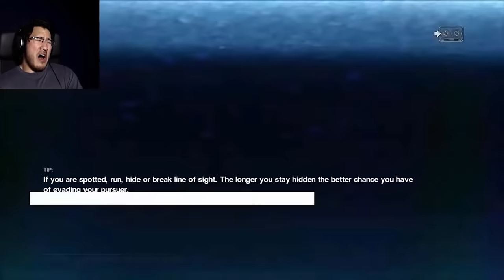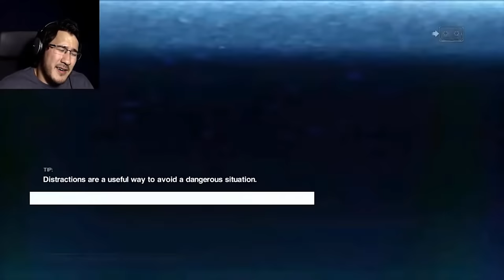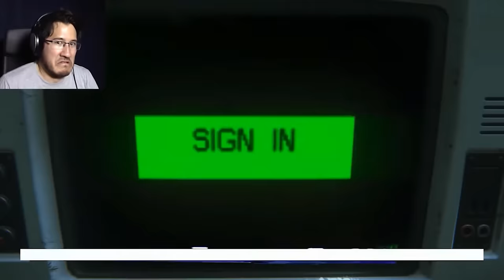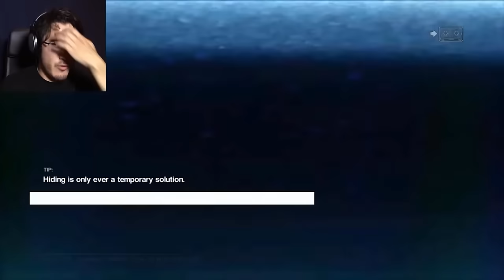Markiplier Alien Isolation - Best Moments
I don't know how many times I've watched this series. For some reason I find it very entertaining. Here's what I think are the best parts. and stick around until the end :).